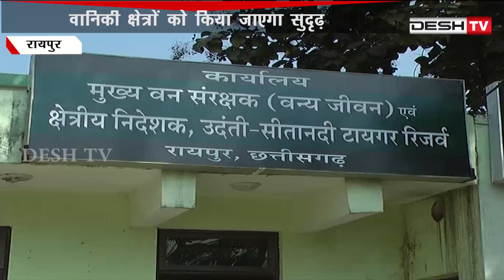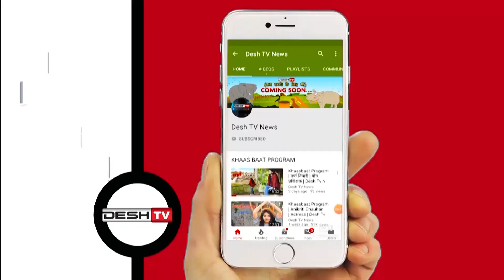कैम्पा निधि फंड से सुनियोजित होगा छत्तीसगढ़ का वन क्षेत्र | Campa Fund | Chhattisgarh Forest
छत्तीसगढ़ को मिला कैम्पा निधि के तहत करोड़ो की राशि, वानिकी क्षेत्रों को किया जाएगा सुदृढ़ |